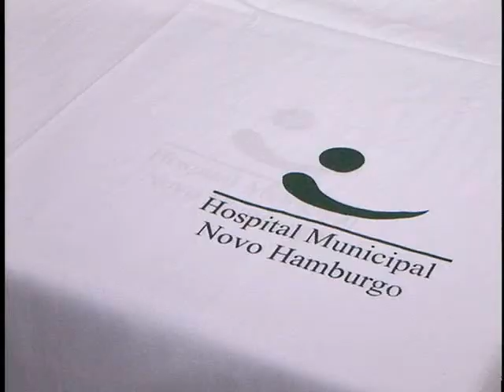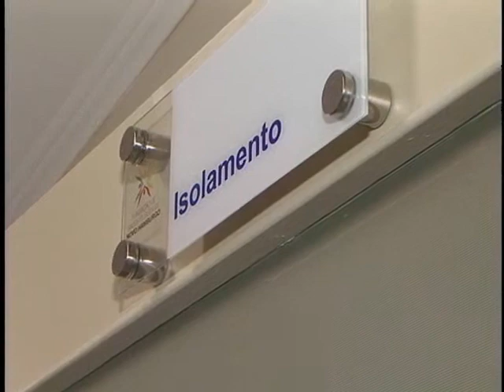TV Feevale Notícias - Novos leitos Hospital Geral